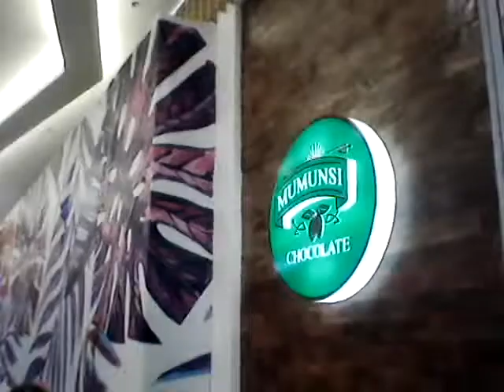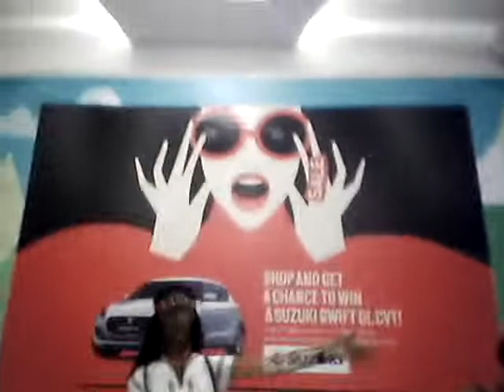THE GREEN MAN AT BAGUIO CITY / STREET PERFORMER / Phil Viet Fam / October 7, 2019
hello guys,
welcome sa aming channel ,
sana maenjoy nyo parin panoorin kahit nasa side me , hirap makasingit  dami tao ang tatangkad pa hehe

salamat po ng marami sa lagi pong bumabalik,,